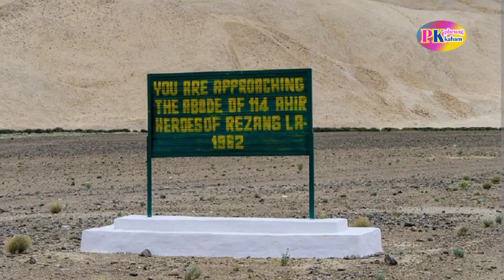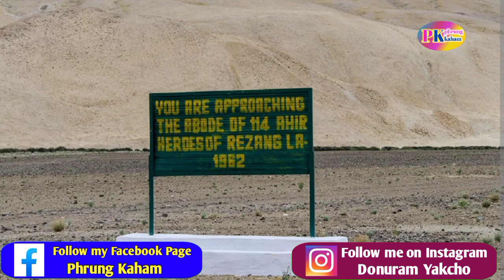1962 India China War || Sino-Indian War 1962 || Full Story in Kaubru || Phrung Kaham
1962 India China War || Sino-Indian War 1962 || Full Story in Kaubru || Phrung Kaham.